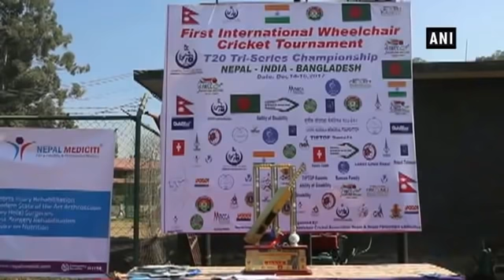ആദ്യ അന്താരാഷ്ട്ര വീൽ ചെയർ ക്രിക്കറ്റ് ടൂർണമെന്റ് നേപ്പാളിൽ അരങ്ങേറി | Oneindia Malayalam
ആദ്യ അന്താരാഷ്ട്ര വീൽ ചെയർ ക്രിക്കറ്റ് ടൂർണമെന്റ് നേപ്പാളിൽ അരങ്ങേറി